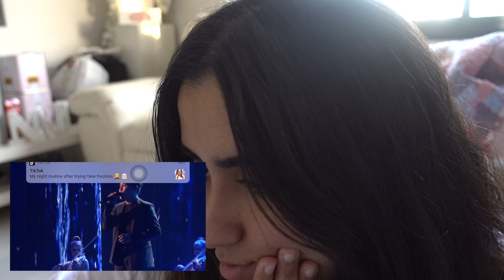SAUDI REACTS TO MARCELITO POMOY'S AMERICA'S GOT TALENT PERFORMANCE!